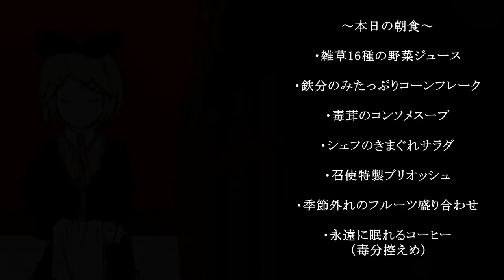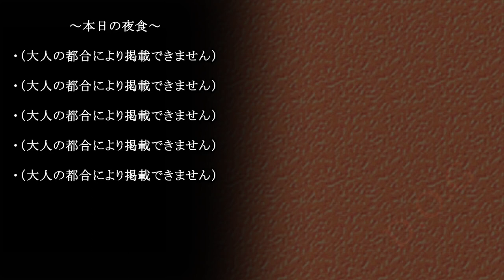【Koharu Rikka feat MAI/Maki Tsuramaki】Evil Food Eater Conchita【SynthesizerV English Cover】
I forgot why I don't use the official PV with the praeludium of red remix, haha
Had to chop up the PV a bit to make it fit

UST by Suzukiaen
Subbing and tuning/mix by me